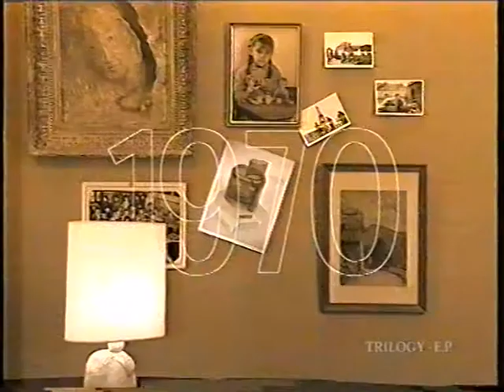MAGIMIX - Spot TV d' OVan'L - Production éxécutive: Richard Martineau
Spot Tv  diffusé sur les chaînes du cab-sat à partir de 1998 - Réalisé par OVan'L - direction de production: Richard Martineau - Production: Absynthe Production